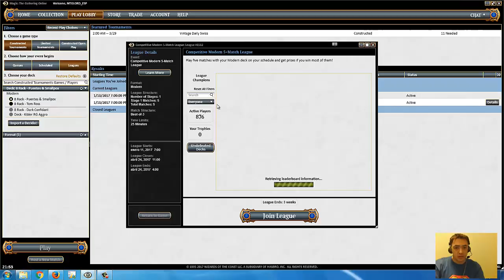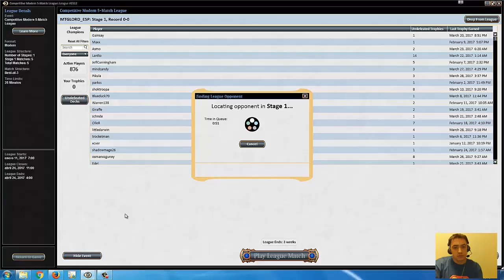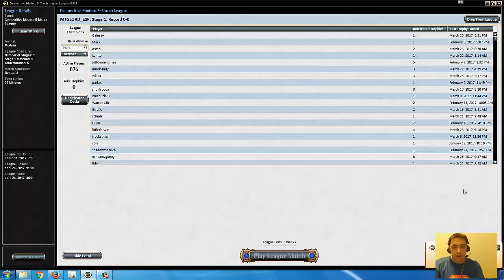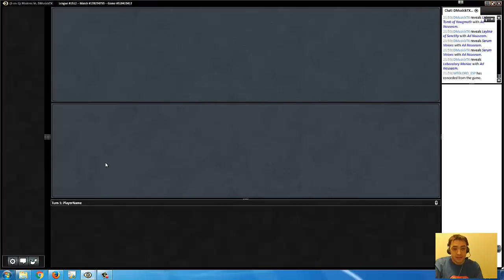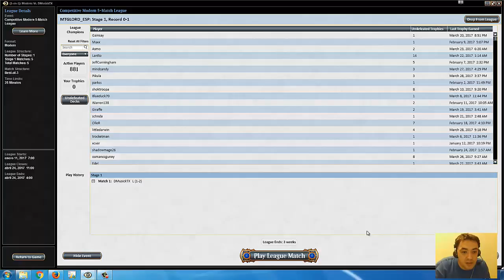8-Rack - Liga Modern #1: Round 1 vs Ad-Nauseam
Manqueando con 8-Rack en una liga de modern.